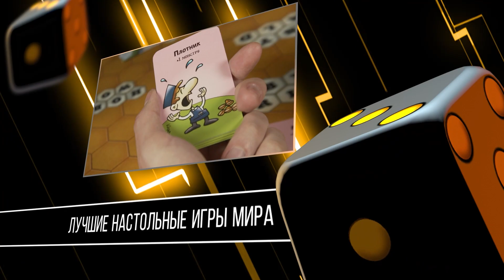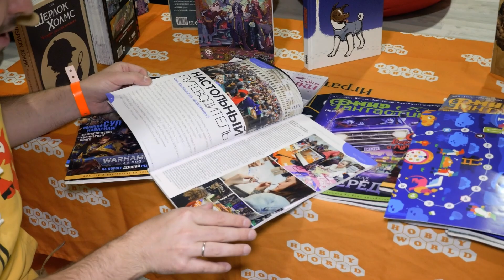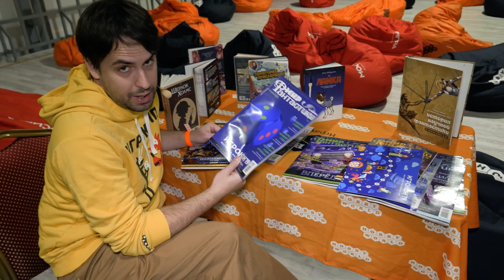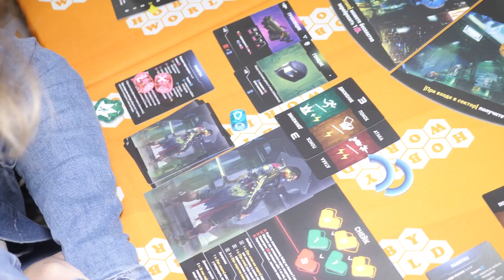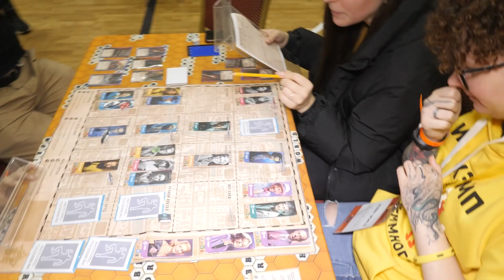Начни осень с ИГРОКЭМПа – 48 часов настольной радости!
Прошёл осенний Игрокэмп – приют для тех, кто хочет удалиться от мира и посвятить 48 часов настольному миру. Рассказываем и показываем, что там было, какие планы, какие новинки, во что играют люди.